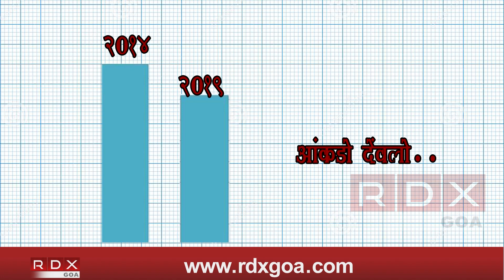VOTING TURN OUT FOR 3RD PHASE LOKSABHA ELECTION 2019